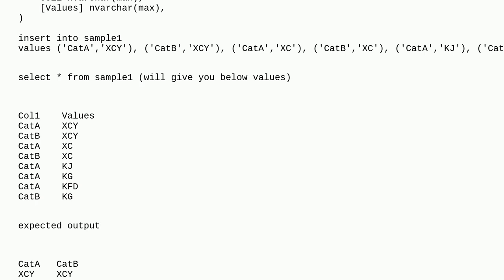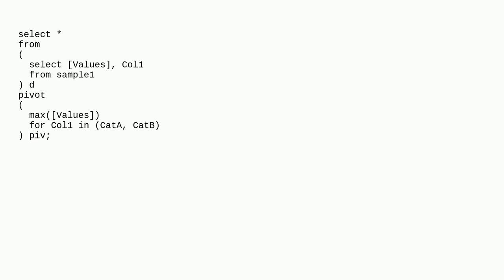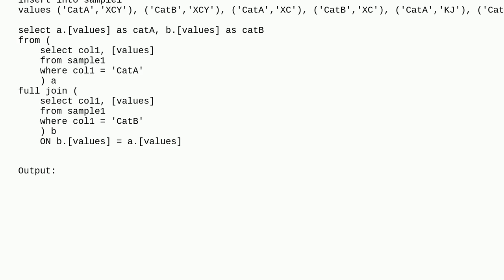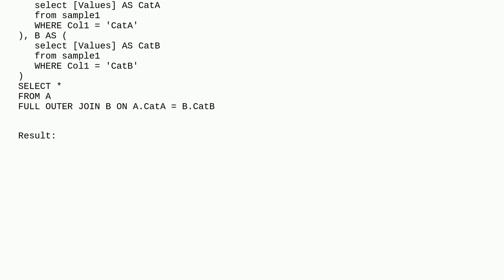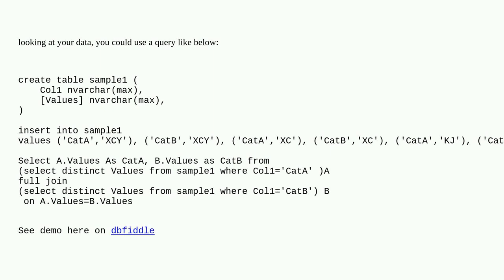Transpose rows to columns in SQL with categorical values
A special thanks goes out to the awesome community

  sql-server sql